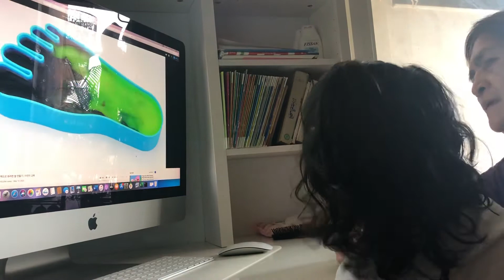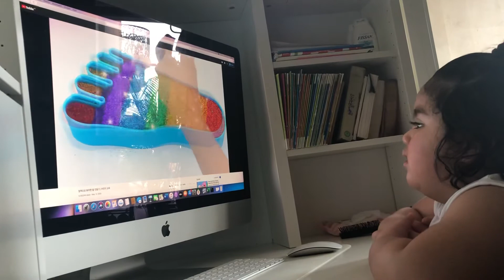Zayed 😍🥰😍the brave child 👶🥰🥰😍😍